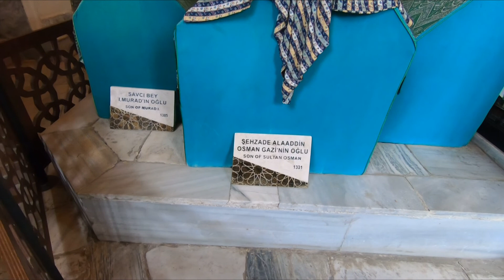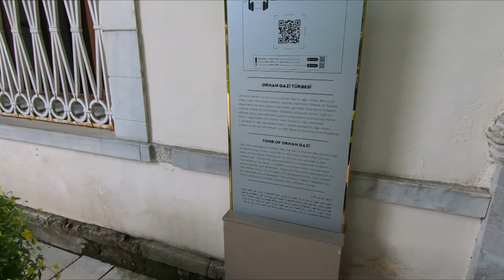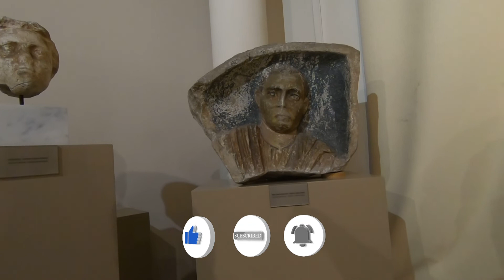Osmanlı'nın ilk başkenti Bursa Motosiklet Gezisi. 4. Bölüm.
Merhaba.
Ankara - Çanakkale turumuzda ikinci durağımız Bursa. Bu videomuzda Osmanlı İmparatorluğu'nun ilk başkentinde gezdiğimiz yerleri izleyebilirsiniz
İyi seyirler.